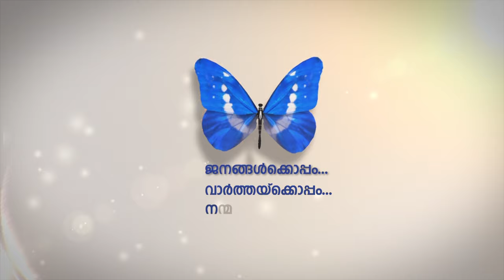ലോകരാജ്യങ്ങള്‍ മാഹാത്മാ ഗാന്ധിക്ക് നല്‍കുന്ന പ്രാധാന്യം എടുത്തുപറയേണ്ടതാണെന്ന് വി മുരളീധരന്‍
ഇന്ത്യന്‍ രാഷ്ട്രപിതാവ് മഹാത്മാഗാന്ധിയുടെ പ്രസക്തി ലോകം മുഴുവന്‍ വര്‍ദ്ധിക്കുകയാണെന്ന്  കേന്ദ്രവിദേശകാര്യസഹമന്ത്രി വി മുരളീധരന്‍.
ലോകരാജ്യങ്ങള്‍ മാഹാത്മാ ഗാന്ധിക്ക് നല്‍കുന്ന പ്രാധാന്യം എടുത്തുപറയേണ്ടതാണെന്നും വി മുരളീധരന്‍ പറഞ്ഞു.
ഗാന്ധിജിയുടെ നൂറ്റിയമ്പതാം ജന്മവാര്‍ഷികത്തോട് അനുബന്ധിച്ച് ഷാര്‍ജ ഇന്ത്യന്‍ അസ്സോസിയേഷന്‍ കമ്മ്യൂണിറ്റിഹാളില്‍ കോസുലേറ്റ് സംഘടിപ്പിച്ച പരിപാടി ഉദ്ഘാടനം ചെയ്ത് സംസാരിക്കുകയായിരുന്നു വി മുരളീധരന്‍.